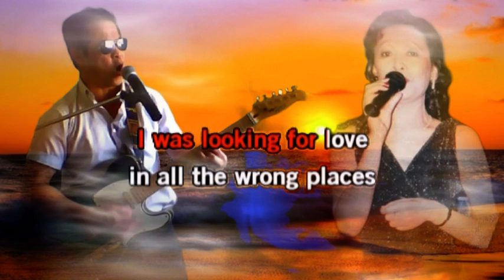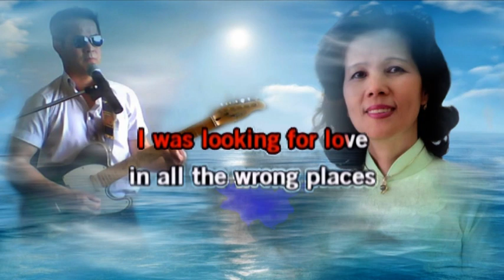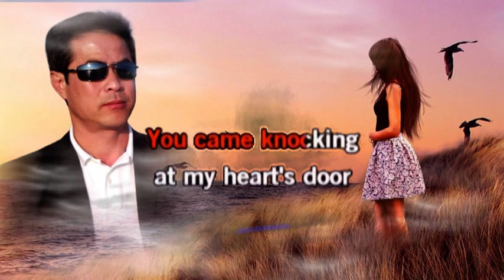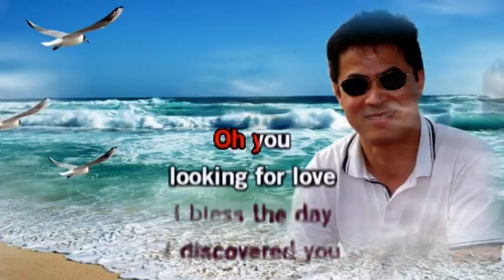Looking For Love - PHAN Thuc Hao